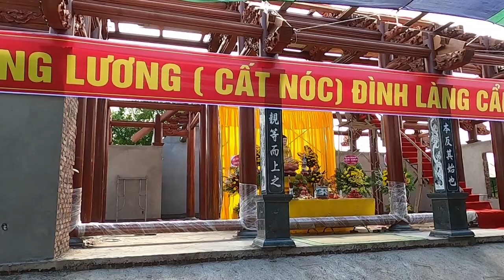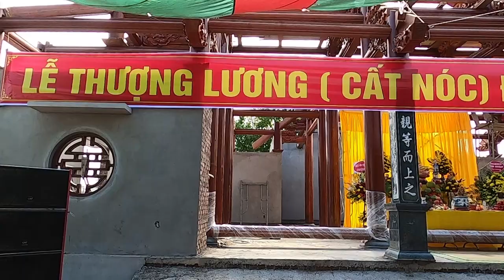LỄ THƯỢNG LƯƠNG ĐÌNH LÀNG CẨM HOÀN